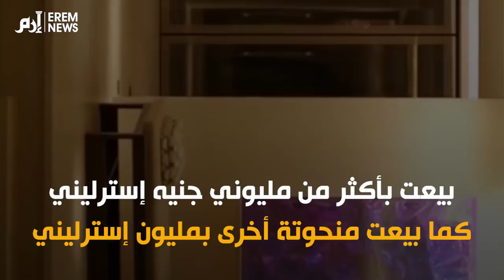مقتنيات ثمينة للملياردير السعودي وليد الجفالي تباع في مزاد ببريطانيا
كشفت صحيفة “ديلي ميل” البريطانية عن إقامة عائلة الملياردير السعودي الراحل وليد الجفالي مزادًا في بريطانيا لبيع مقتنياته.